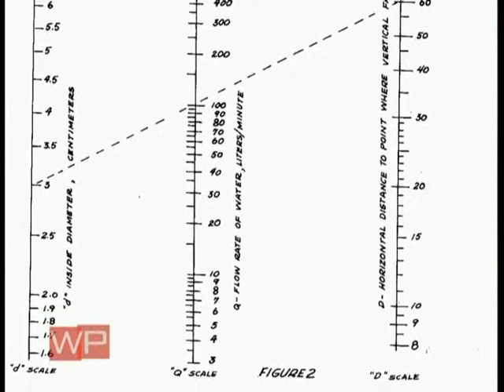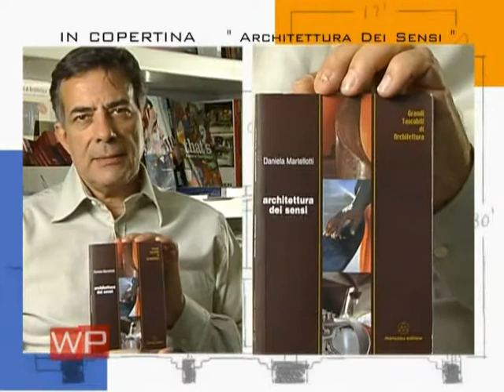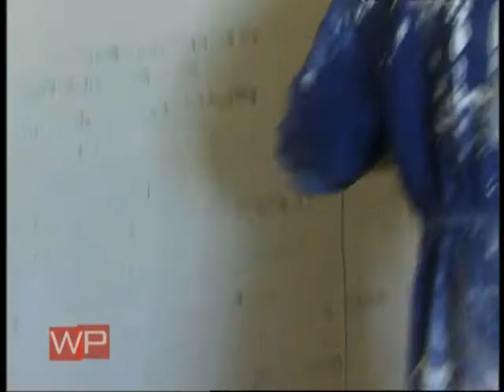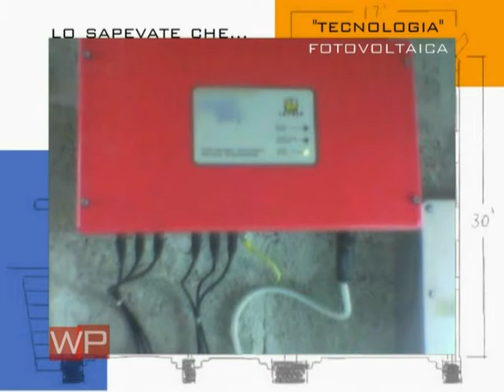WORK IN PROGRESS - II edizione - puntata 7 "IL CANTIERE" - 17 giugno 2008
"WORK IN PROGRESS", trasmissione dedicata al mondo dell'architettura, della ristrutturazione, del design e delle tecnologie legate al mondo dell'edilizia.

Il format, interamente realizzato da CERAMICHE APPIA NUOVA in collaborazione con la BROAD PRODUCTION, ha trovato collocazione nel palinsesto di TELEROMA 56 e GBR SAT, canale 877 del pacchetto SKY.

La seconda edizione, 24 puntate da 48 minuti, ha coinvolto architetti, tecnici, installatori, costruttori ed artigiani al fine di fornire al telespettatore numerosi consigli pratici, soddisfare curiosità e fornire utili idee a chi voglia o debba cimentarsi con un intervento architettonico, sia esso una ristrutturazione sia la costruzione ex novo di un manufatto.
Il contributo offerto da valenti professionisti anche per la realizzazione di rubriche ed interviste tematiche ne fanno quindi un format di assoluto interesse sia per l'utente generico sia per l'addetto ai lavori.

puntata 7 "IL CANTIERE" - 17 giugno 2008

Ospiti in studio: Mauro Antonelli - Alessandro Rorato - ing. Sandro Funari
Rubrica "percorsi visivi" a cura dell'arch. Maria Clara Ghia
Rubrica "in copertina" a cura dell'arch. Claudio Presta
Rubrica "lo sapevate che" a cura di Alfio Fiori
Rubrica "professione & società" a cura dell'arch. Aldo Olivo